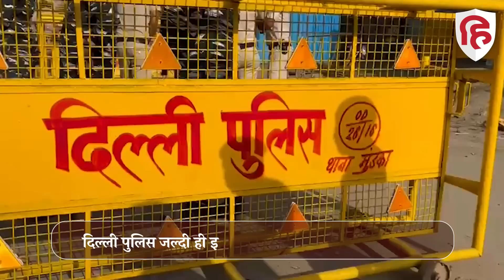Wrestlers Protest: Anurag Thakur के घर पहुंचे Bajrang punia, Sakshi- गिरफ्तारी से कम कुछ मंजूर नहीं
Wrestlers Protest: Anurag Thakur के घर पहुंचे Bajrang punia, Sakshi Malik बोलीं- गिरफ्तारी से कम कुछ मंजूर नहीं

बीजेपी सांसद और कुश्ती संघ के अध्यक्ष बृजभूषण शरण सिंह के खिलाफ आंदोलन कर रहे पहलवान खेल मंत्री अनुराग ठाकुर से मुलाकात के लिए तैयार हो गए हैं,  हालांकि, पहलवानों ने साफ कर दिया है कि उन्हें बृजभूषण सिंह की गिरफ्तारी से कम कुछ भी मंजूर नहीं है, पहलवान साक्षी मलिक ने एक न्यूज चैनल ससे बातचीत में कहा, हम देखेंगे कि सरकार हमें क्या प्रस्ताव देती है, हमारी प्रमुख मांग बृजभूषण की गिरफ्तारी है, अगर हमें सरकार का प्रस्ताव पसंद आता है, तो हम खाप नेताओं से सलाह लेंगे, हम सरकार के प्रस्ताव को स्वीकार नहीं करेंगे, हम अपना आंदोलन खत्म नहीं करेंगे।